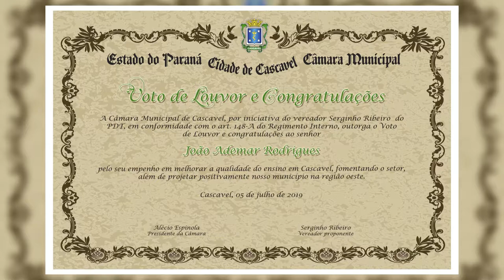Voto de Louvor e Congratulações ao educador Joãozinho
Quem é nosso homenageado?
João Ademar Rodrigues nasceu em São Valério, município de Planalto, sudoeste do Paraná. Mudou-se para Cascavel para fazer o ensino médio em 1971, no Colégio Wilson Joffre.
Começou a trabalhar cedo no Colégio Alfa, na época era responsável por confeccionar as apostilas, passou por vários setores da empresa, desde fiscalizar, verificar as carteirinhas dos alunos na portaria, até a direção do Colégio. Casou-se, teve 4 filhas. Fez faculdade em nossa cidade, iniciou na Fecivel em 1984 e finalizou quando já era Unioeste, em 1987. Formou-se em Ciências com habilitação em matemática, foi professor em várias instituições de ensino aqui em Cascavel, e também professor colaborador da Universidade Estadual do Oeste do Paraná. Assumiu o Alfa em 1995 como diretor. Com o passar do tempo, João percebeu que os alunos das regiões oeste e sudoeste do Paraná. Se dirigiu para Curitiba buscando uma melhor preparação para os vestibulares, então preocupado em ter em nosso município uma instituição de ensino que pudesse competir com as melhores da capital, ele e seu time resolveram investir em qualidade, montaram uma boa equipe de professores e foram conhecer as melhores escolas e colégios do país, para entender assim, qual era o caminho para obter bons resultados, surge então um modelo de ensino com qualidade e excelentes resultados, tornando uma referência no Brasil, principalmente nas aprovações no curso de Medicina.
Em 2016 o Alfa ganhou musculatura, se associou ao grupo Eleva, dessa forma expandiu e se transformar num grupo educacional, estando situados em 6 cidades do Paraná e duas de Santa Catarina, dessa maneira sem dúvida transformou a forma de ensinar em Cascavel, e teve uma importância fundamental em transformar nosso município numa referência para outras cidades Paranaenses, sob o comando desse educador de mão cheia. Joãozinho você merece esse reconhecimento, meus parabéns parceiro. Ver menos.

Vereador Serginho Ribeiro